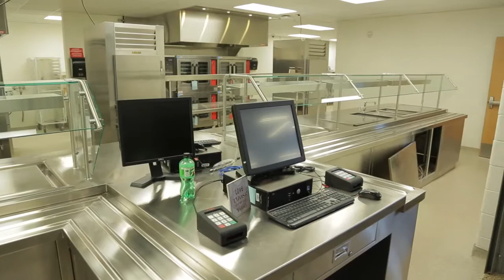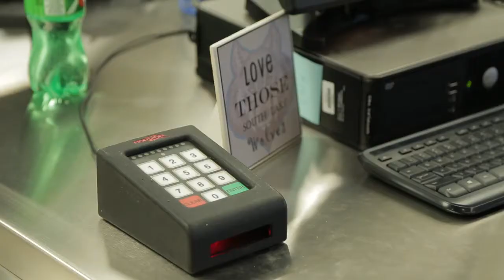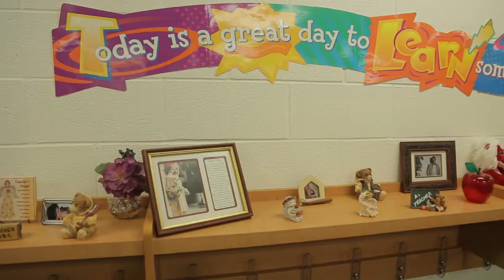Back to School - Southlake (2014-08-15)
Back to School - Southlake